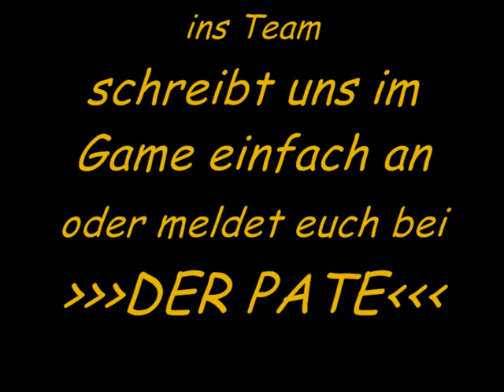LevelR Total Version Movie Online Racing Game ... Clan Video by HOT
...unser neues Clanvideo...nur mit hotspot shield